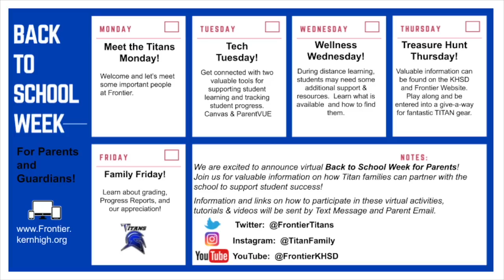Frontier Virtual Back to School Week Welcome